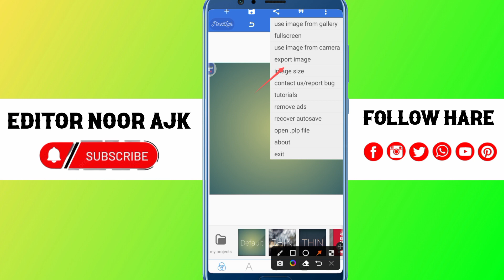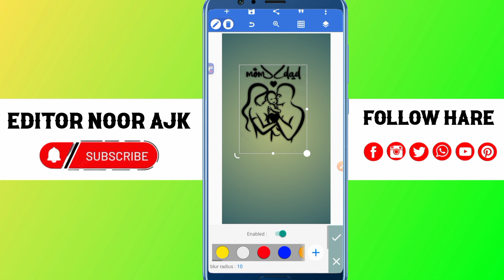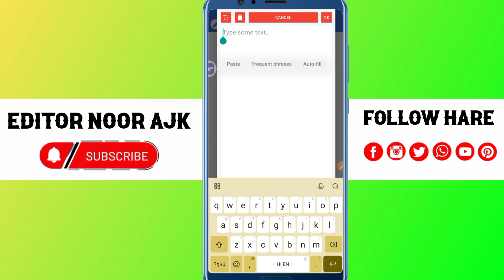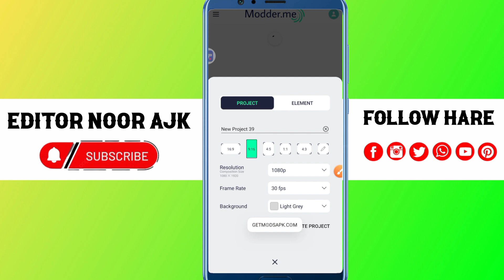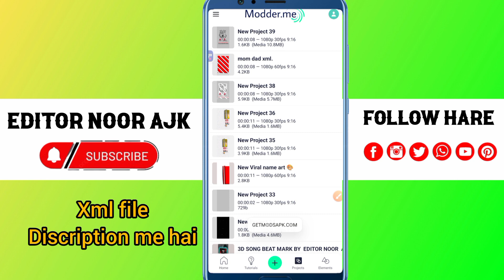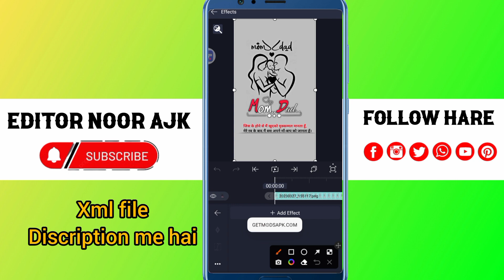Viral Mom Dad Status kaise banaye Alightmotion New Editing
xml file